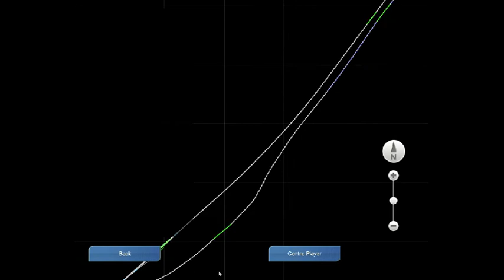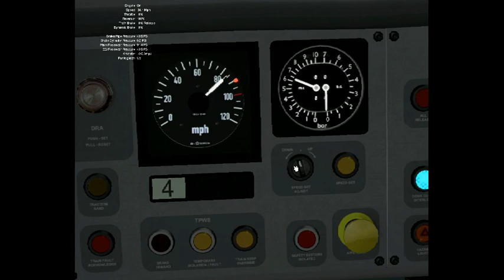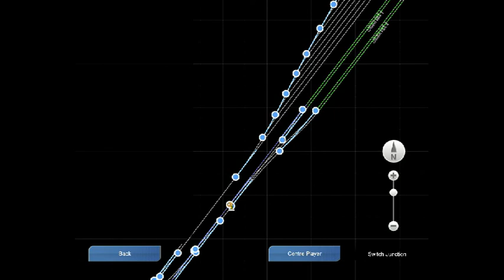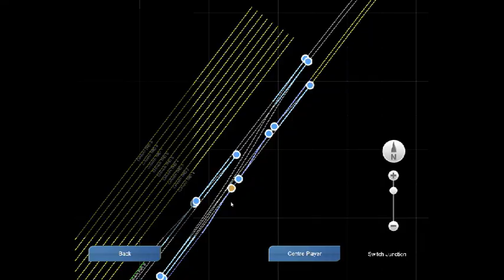Stenton Mainline Modernised V0.5 beta preview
An end to end journey from Rawcroft to Colvern Park on the soon to be released Stenton Mainline Modernized route. There are a few bugs in this video that have since been fixed, such as the tunnel decals and the odd sections of missing third rail.